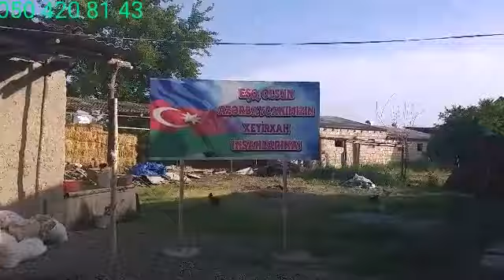VALLAH SÖZÜN BİTDİYİ YERDİ NƏ CÜR TƏŞƏKKÜR ETMƏYİMİ BİLMİRƏM MƏRD OĞULLARIMIZA🇦🇿🇦🇿👍👍👍🙏🏻🙏